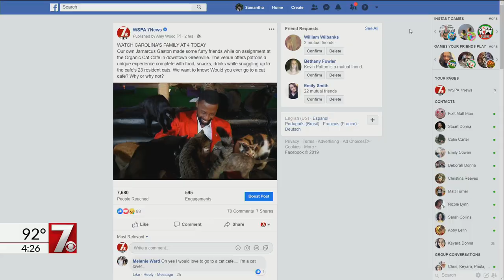Organic Cat Cafe & Music Lounge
Jamarcus Gaston visits the Organic Cat Cafe & Music Lounge